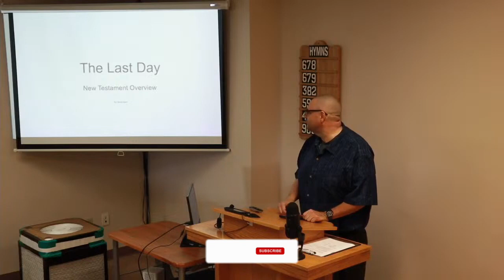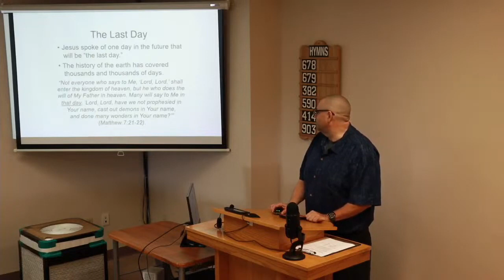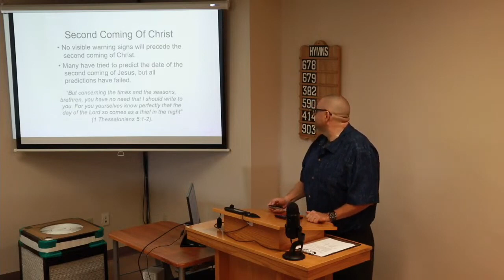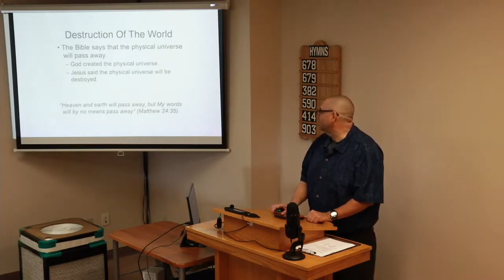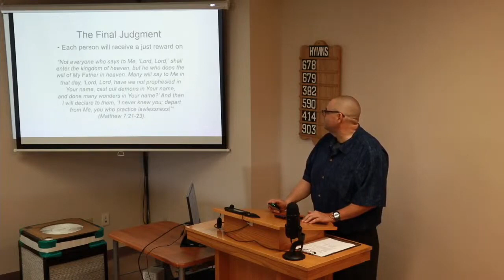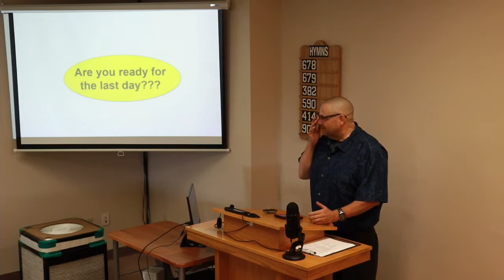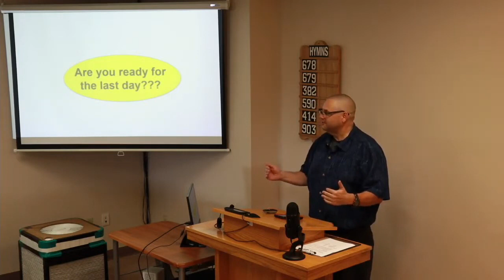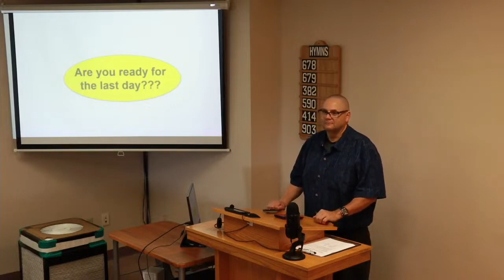08/06/23 The Last Day | East End church of Christ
In this class, Gord Croft was our Guest Speaker and his topic was on the last day, a look at the judgment day of Christ that is to come.  We encourage you to study along with us.